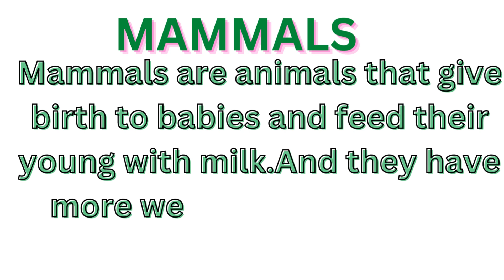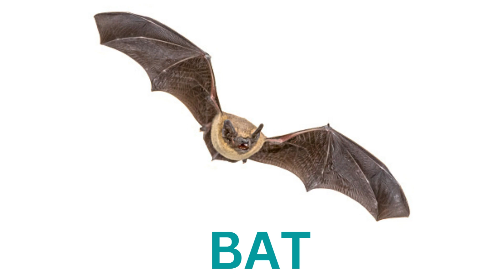viviparous animals/mammals/mammals for kids/viviparous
mammals
viviparous animals
mammal
mammals
mammals for kids
viviparous animals
viviparous and oviparous animals